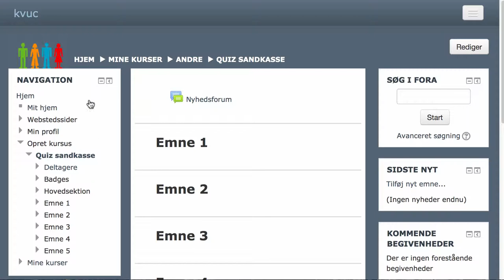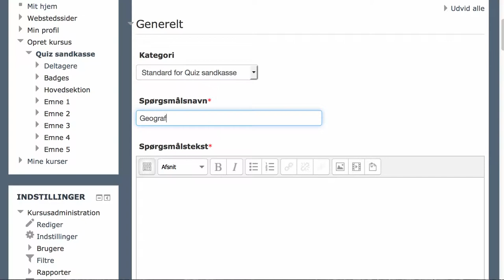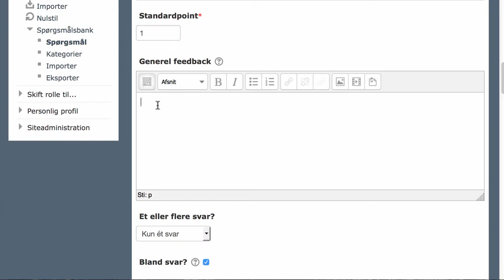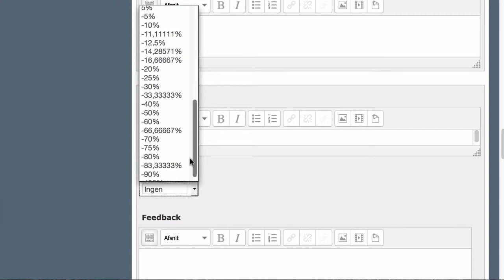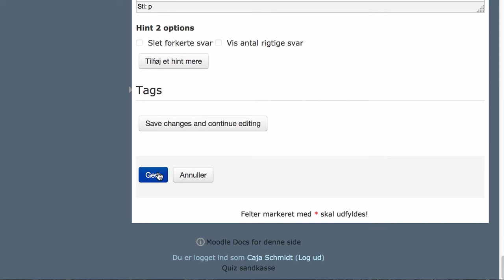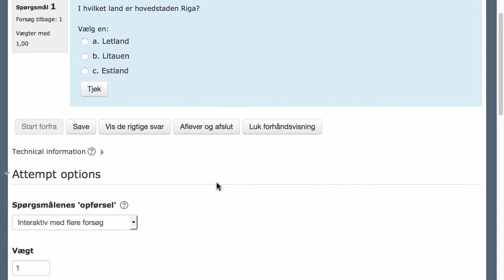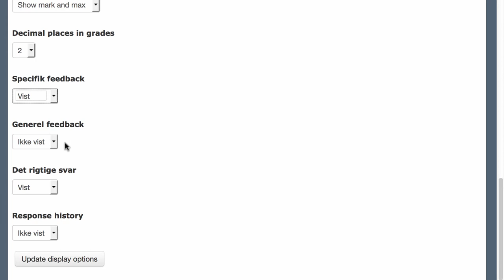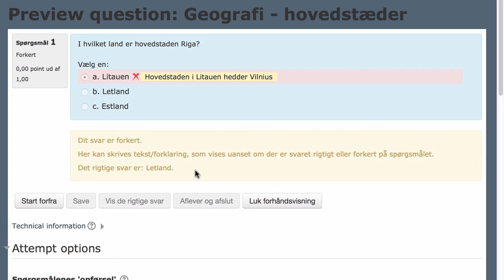(1) Moodle - Oprette et quizspørgsmål i spørgsmålsbanken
Viser hvordan man opretter et multiple choice quiz-spørgsmål i moodle.